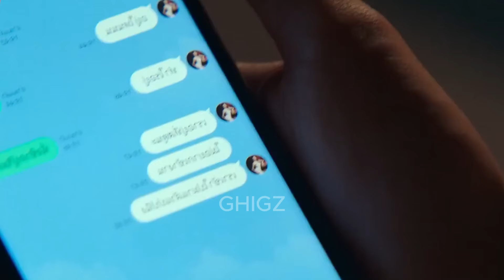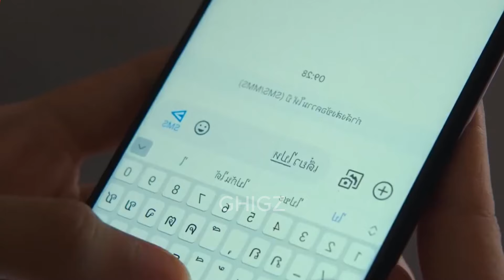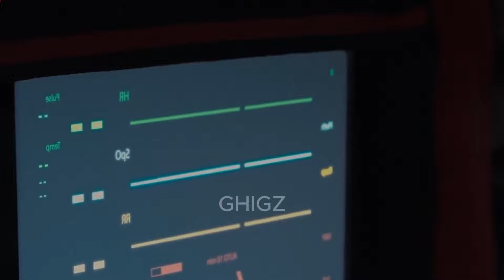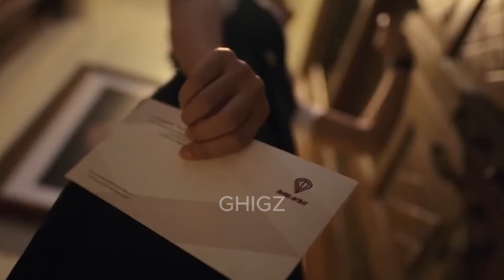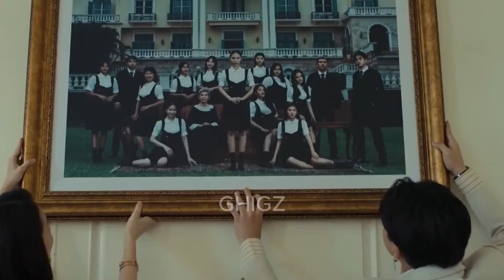P3rtarungan Warisan Sk4ndal di Balik Keluarga Kaya